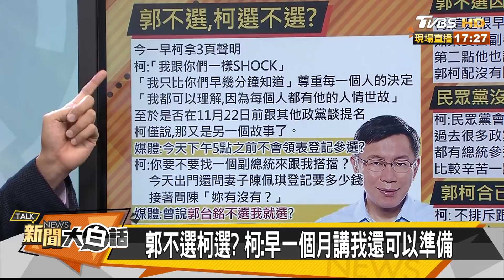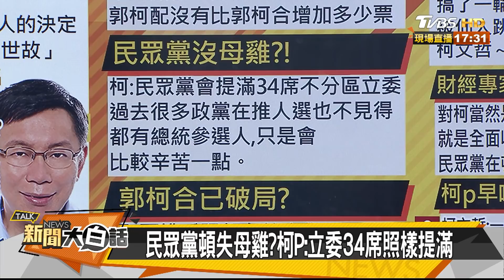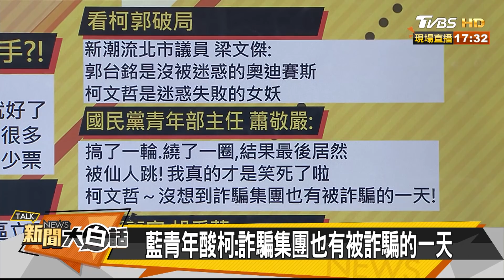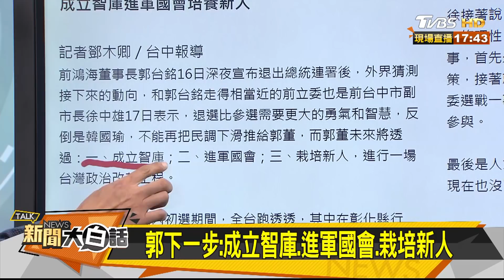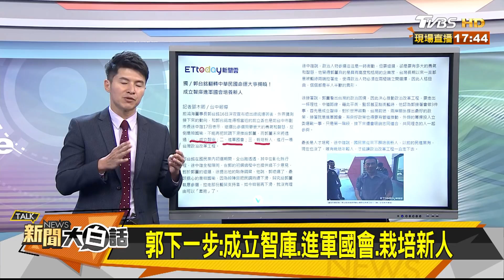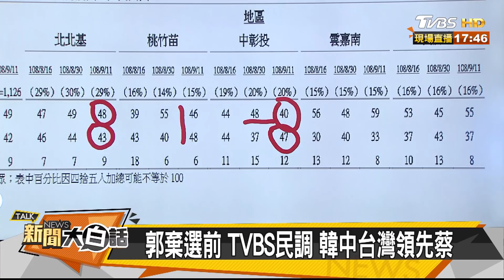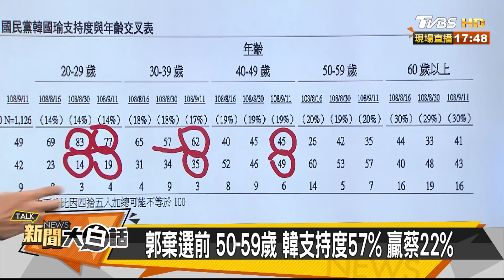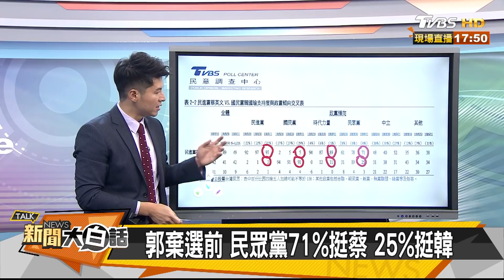拱郭豪賭反受牽制 柯失算但還沒出局？！ 新聞大白話 20190917